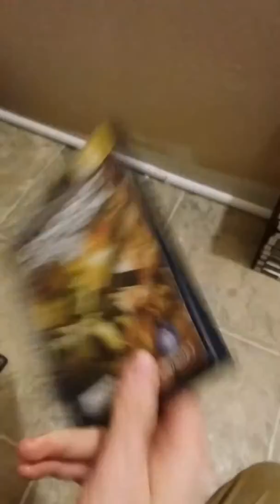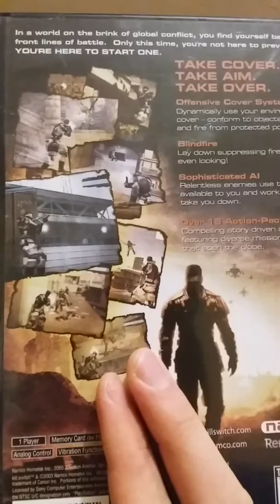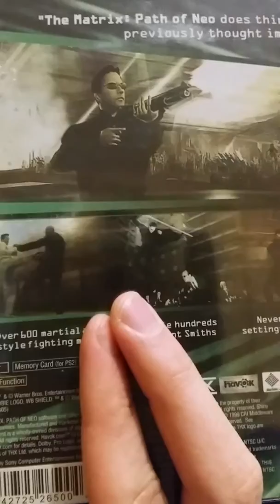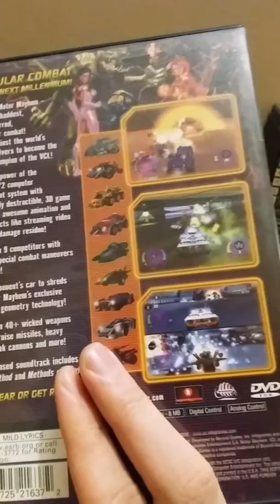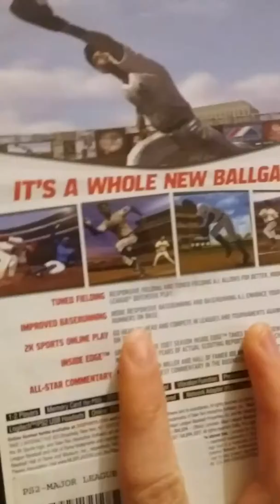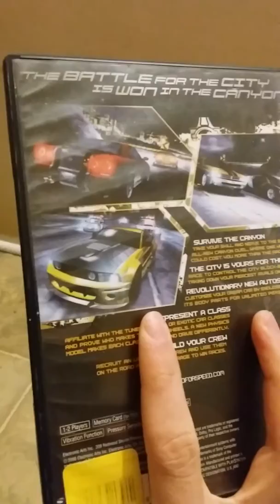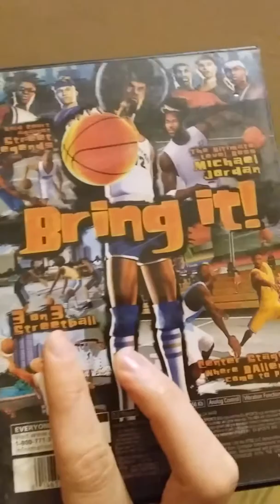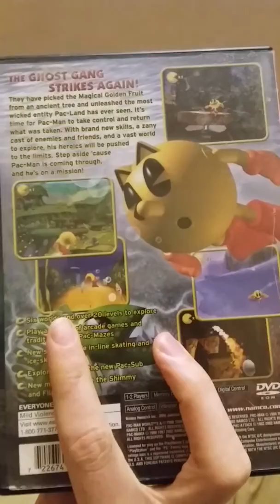Ps2 collection part 2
I hope yall injoy and hv a wonderful day. Remember if u injoy. Like and subscripe.